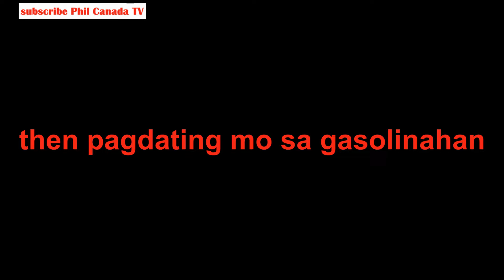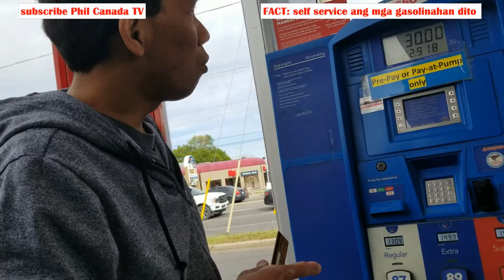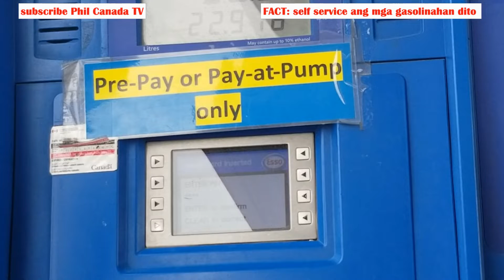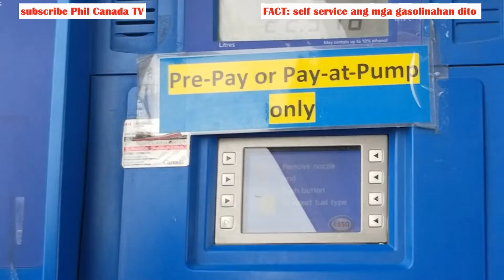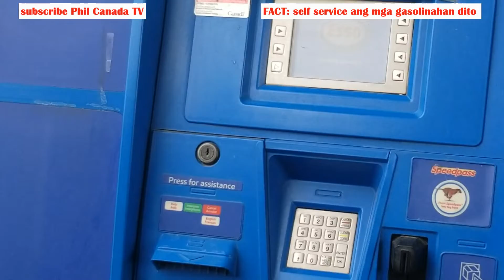Buhay Pinoy in Canada Paano magpagasolina sa self service na gasoline stations?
Surprisingly showing the Filipinos the difference between gasoline station back home and in Canada and how will they simply do it